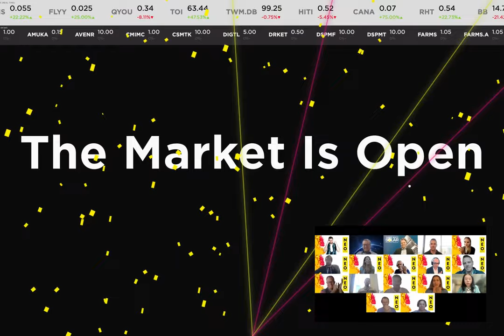Three Sixty Solar Makes Public Markets Debut on the NEO Exchange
We’re back at it! NEO is thrilled to welcome Three Sixty Solar, a B.C.-based solarenergy company, as they make their publicmarkets debut today on the NEO Exchange. Three Sixty is now available for trading under the symbol $VSOL.

On a mission to create a world powered by renewableresources, Three Sixty designs, builds, and installs patent-pending vertical solar towers with smaller footprints than conventional methods. Three Sixty Solar towers are designed to provide energy efficient solutions for small commercial projects through to large utility-scale solar farms.

“Three Sixty Solar is proud to bring solar to people and places where it could never be deployed before. Our solar towers enable developers to save up to 90% of the space normally required to deploy solar technology, leading to new opportunities in a host of markets.” - Brian Roth, CEO of Three Sixty Solar.

“It’s an honour to serve as the listing exchange of choice for yet another innovative company in the cleanenergy space. We look forward to serving as a catalyst for growth and providing the many benefits of a Tier 1 stock exchange, including increased quality of trading, exposure to a wider pool of sophisticated investors, and of course, a seamless customer service experience.” - Jos Schmitt, President of NEO and Senior Vice President of Global Listings for Cboe Global Markets.

For free, real-time market data on $VSOL, now trading on the NEO Exchange,

Scott Davidson Erik Sloane Dmitri Smidovich Kevin Kania Joacim Wiklander Steve Watson Marcus Schlechta Rosie Rubie, Igor Cvetkovic Adam Schmidt Robert J. Marrocco Aimee Morita Jacob Schumann Scott McLeod Austin Thornberry, CPA, CA